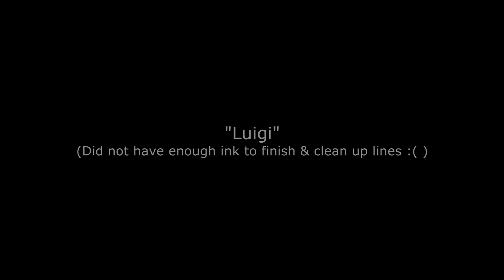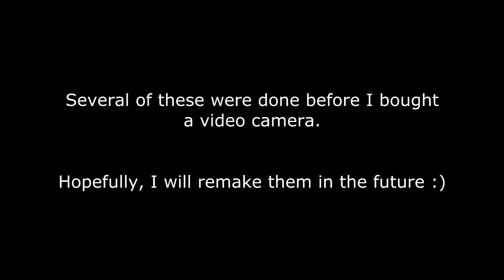Drawsomething - My finger drawings so far!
A collection of some of my finger drawings thus far.